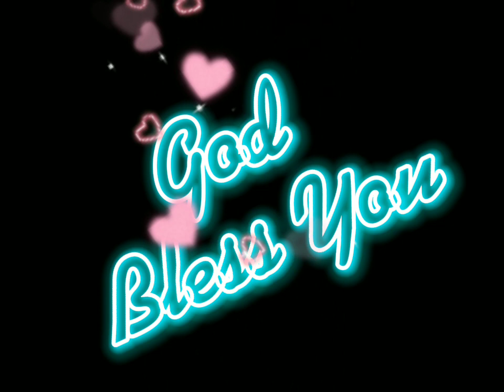July 5 Happy Birthday 🎂Birthday Wishes♫ Birthday Song whatsapp happy birthday status video 🥳